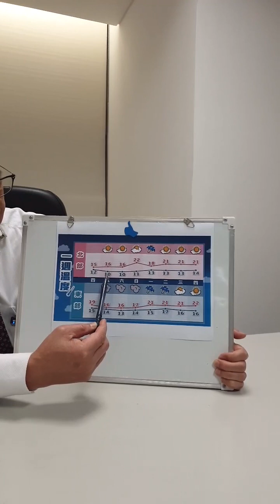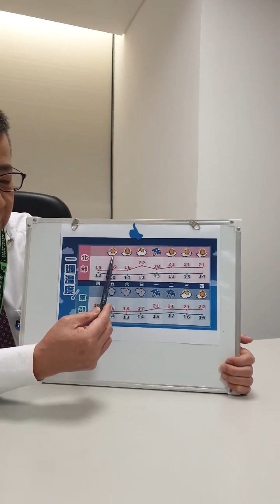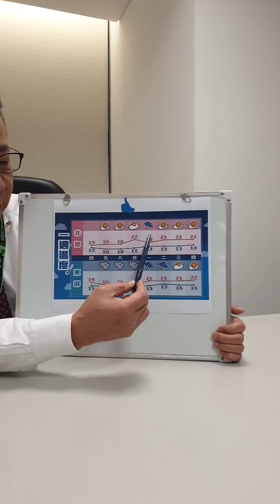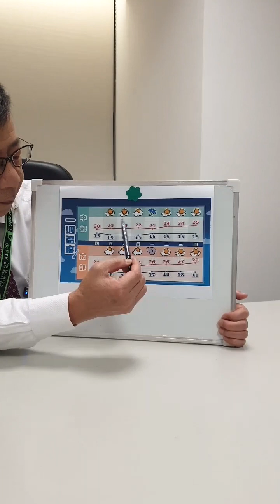林嘉愷主播 最新寒流動態 直播💥💥💥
大家要好好保暖～身體健康最重要呦💕💕💕